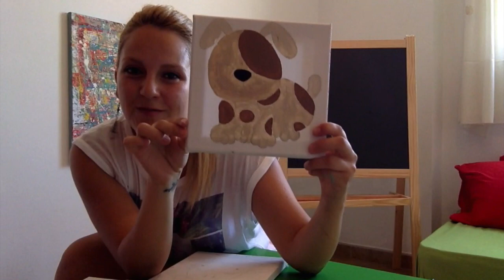Pintar Cuadros habitación bebe/ niño/ niña PASO a PASO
En este video podrás ver el tutorial y el paso a paso para que tu misma pintes unos cuadros para decorar el cuarto del bebe o la habitación de juegos de tus hijos pequeños.
Con estas ideas  podrás decorar la habitación ya que es una idea fácil y divertida de realizar, hazlo tu misma alista los lienzos, las pinturas y los pinceles y empecemos a pintar estos tres hermosos cuadros para nuestro hijo / hija.